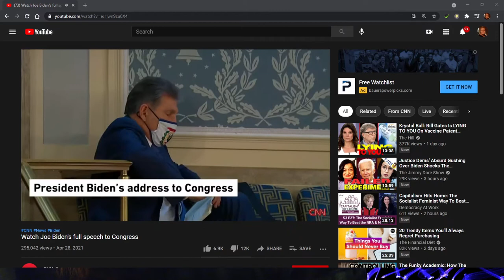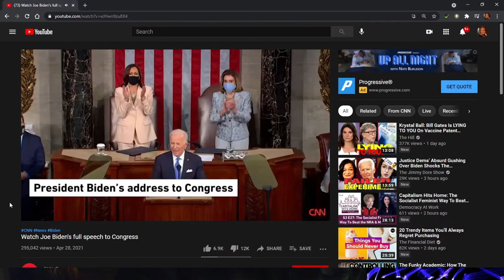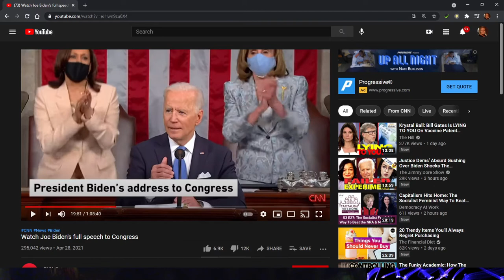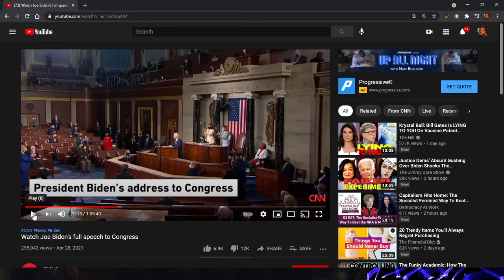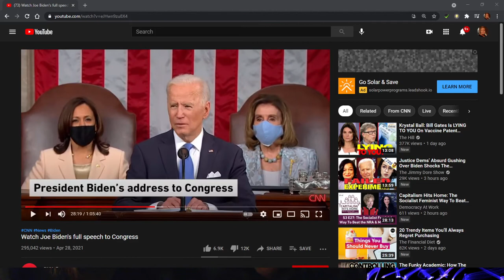Day 100 Pt 2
Biden's SOTU, Pt 2 includes jobs plan (TM) pt 2, Infrastructure Plan (TM), Wall Street and the American Family Plan (TM).

If you can afford it, please donate $1 a month to help expand the channel.